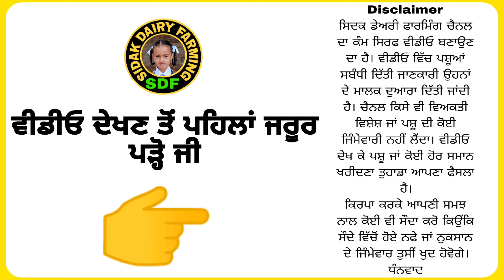Neeli Ravi Buffalo for sale, 2 ਥਣੀ ਨੀਲੀ ਰਾਵੀ ਝੋਟੀ ਵਿਕਾਊ